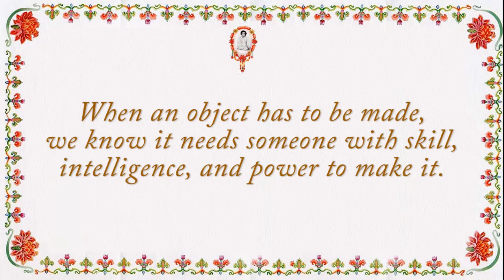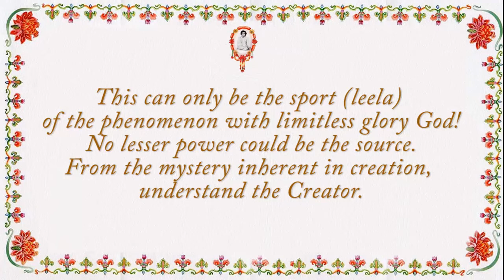Thought For The Day As Written In Prasanthi Nilayam 14. March 2015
The cosmos is a magnificent wonder, a source of continuous amazement. It will impress anyone, whoever you are, as a supreme marvel. When an object has to be made, we know it needs someone with skill, intelligence, and power to make it. Without a maker, it is just impossible. Therefore, how could these visible objects — the sun, moon, stars, and constellations— move and behave as they do without a Supreme Creative Designer? Can they exist and function with any ordinary power? No. After observing the creation with such mighty capabilities, intelligent people can easily infer how immeasurable the power of the Maker must be. Not just that, look at the uniqueness and variety in creation! No one thing is the same as another; no one person resembles another. This can only be the sport (leela) of the phenomenon with limitless glory - God! No lesser power could be the source. From the mystery inherent in creation, understand the Creator. (Sutra Vahini, Ch 1 )  -BABA

Graphics/video editing by Gajendra sairam
Voice/Reading by Babina Shrestha Mahajan

To receive the 'Thought for the Day' through email,